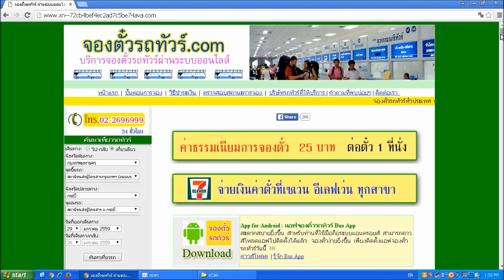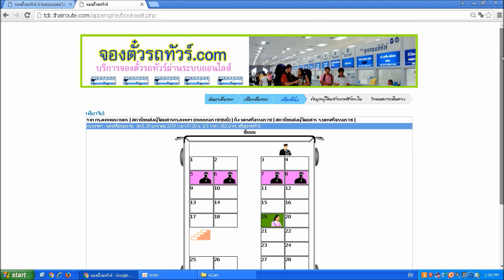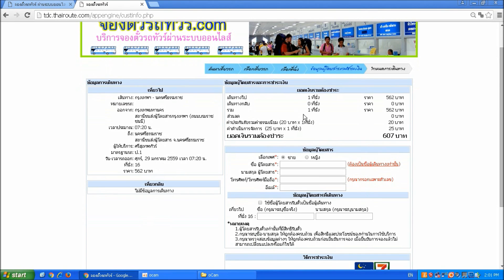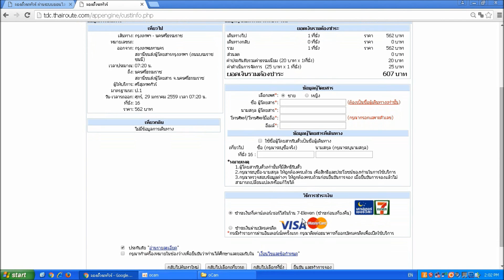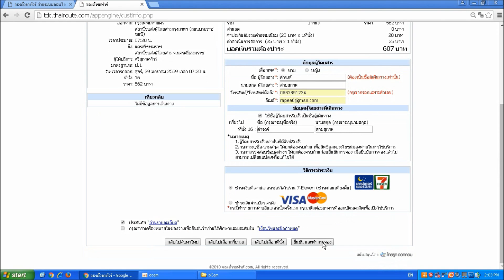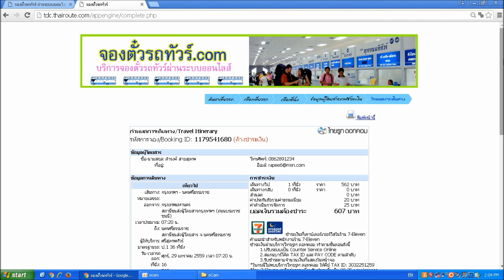วิธีจองตั๋วรถทัวร์ออนไลน์ - จองตั๋วรถทัวร์.com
จองตั๋วรถทัวร์ออนไลน์ 24 ชั่วโมง ครอบคลุมเส้นทางทั่วประเทศ สามารถจ่ายเงินผ่านบัตรเครดิต และร้านเซเว่น ทุกสาขา จองได้ที่